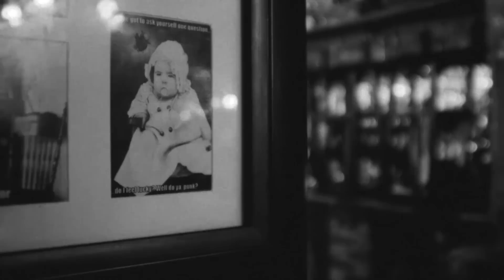Mischa & His Merry Men - The Circus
ALL PROCEEDS FROM THIS TRACK WILL GO TO THE CHARITY TEDDY20 / TEDDY ROCKS - Providing financial and emotional support to children and families undergoing treatment for cancer.

Registered Charity in England and Wales 1174553

The Circus was filmed live at Chaplin's & The Cellar Bar

Lead makeup director - Maria Boccherini of Ambling Art Lovers

Assistant makeup artist - Alice Hannah Lynn of Pixie Paint

Assistant makeup artist - Jasmine Henry of Jazzy Face Painting

Directed, Produced, Filmed & Edited by Mikel Iriarte

Editing & Filming - Laura Johnson

Filming & Cinematography - Nuno Rodrigues

Colour Grade - Pete Oppersdorff

Assistant Producer - Kitty Stewart

The Cirus was written & performed by Mischa & His Merry Men

Music recorded & produced by Ben Jones

Finally one very special thanks to all the outstanding audience members involved! We hope you enjoyed it as much as we did!

\m/